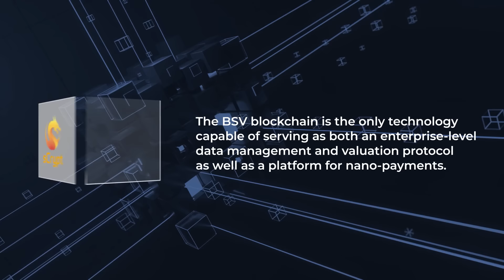Powering a new world of streaming with NFTs | Ryan Kavanaugh, Tony Mugavero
Blockchain-based companies like RAD are using NFTs to make inroads into Hollywood while awakening those who’ve been ‘lulled’ into surrendering ownership of their digital content. At the London Blockchain Conference, RAD co-founder and CEO Tony Mugavero and Chief Marketing Officer Brooklyn Earick join Proxima Media CEO Ryan Kavanaugh for to discuss how to power the new world of streaming with the help of NFTs via public utility blockchain.